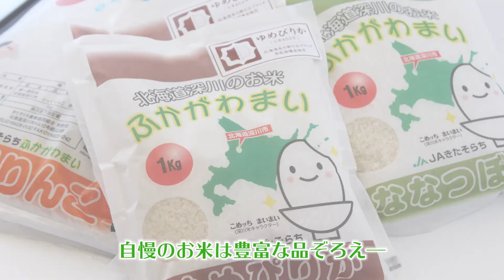北海道きたそらち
「北空知」は、北海道のほぼ中央、石狩川、雨竜川流域に位置し、深川市、妹背牛町、秩父別町、北竜町、沼田町の5市町からなる、自然豊かな魅力溢れる地域です。この地域は北海道を代表する米どころで、質の高い農産品とともに美味しいグルメもたくさんあります。四季それぞれに北海道の季節を肌で感じることができます。趣向をこらしたお祭りやイベントも数多く開催され、飽きることない楽しさが、みなさんをお待ちしております。